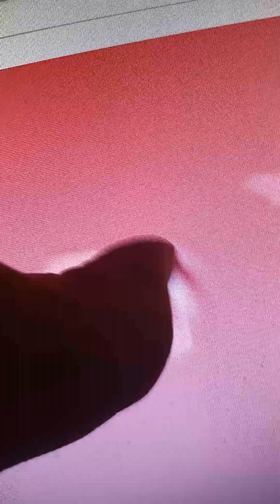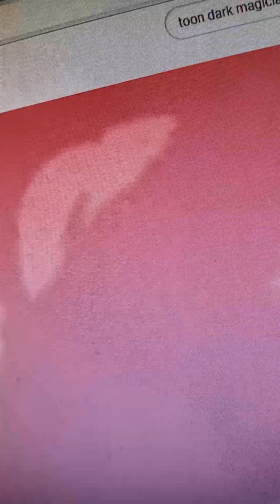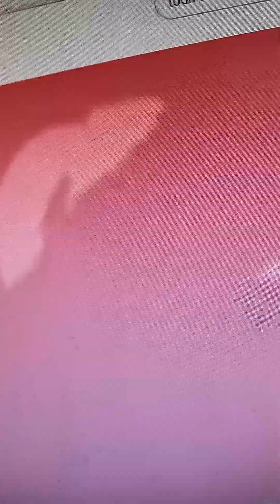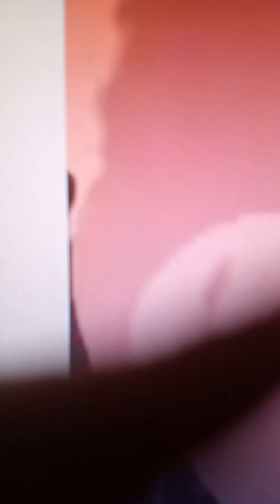it is just a cartoon mom said🤣